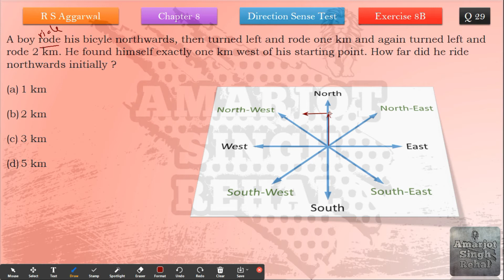A boy rode his bicyle northwards, then turned left and rode one km and again turned left and rode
A boy rode his bicyle northwards, then turned left and rode one km and again turned left and rode 2 km. He found himself exactly one km west of his starting point. How far did he ride northwards initially ?

1 km

2 km

3 km

5 km